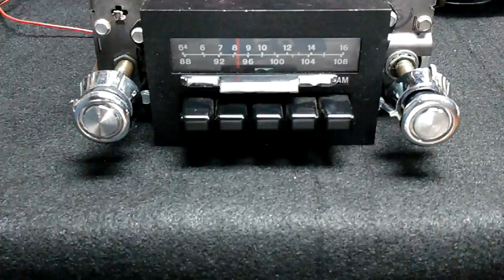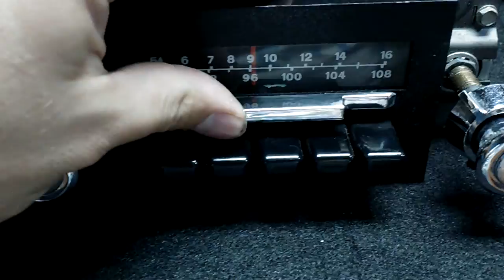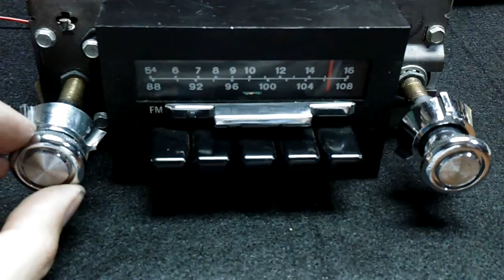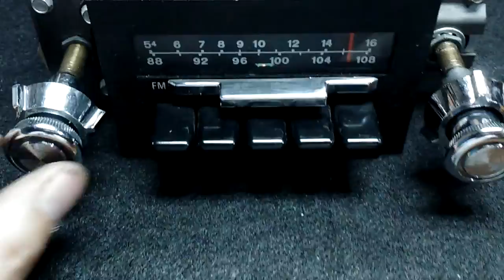Mustang Estéreo AM FM 67-73